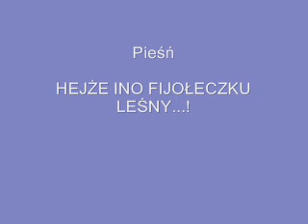Hejże ino, fijołrczku leśny...!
Autor pieśni - F. Szopski.
Wykonanie wok.: Ryszard Gruszczyński - baryton.
Nagranie archiwalne.